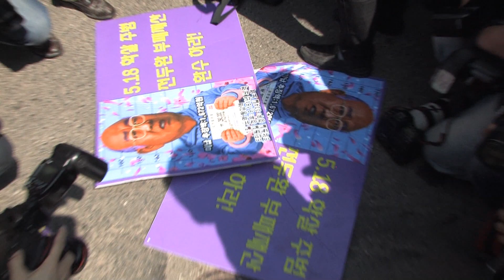5 18역사왜곡 시위 전두환자택 (2013.6.10) - 이정희의원 외 다수 인터뷰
09:30 이정희의원 단독인터뷰